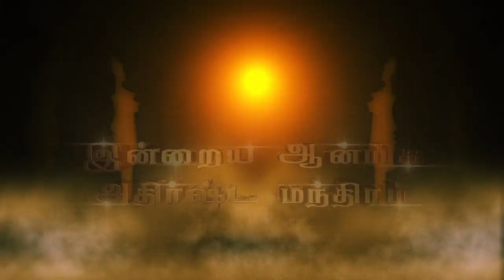இன்றைய ராசி பலன் | Rasi Palan | தினப்பலன் | Dhina Palan | 16/08/2019 | Rajayogam TV